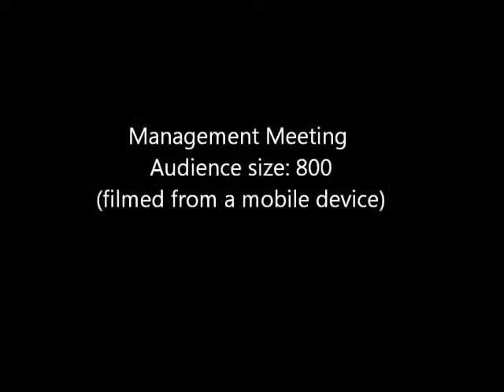Conference using Audience Response Technology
Clip of an 800 person audience using ResponseCards to response to a question from the presenter filmed from a mobile device